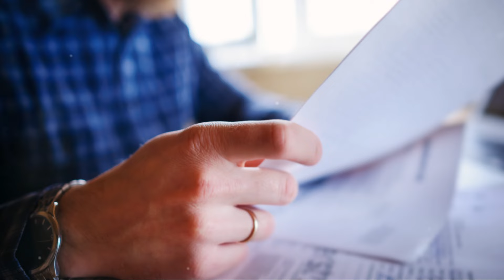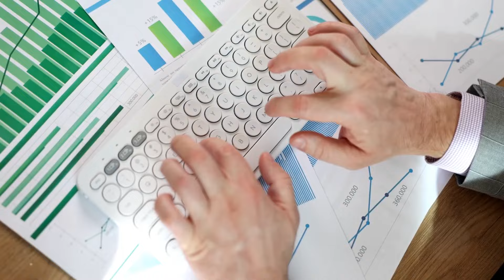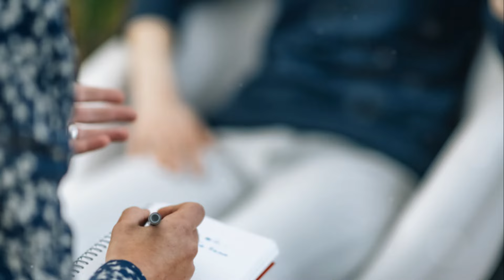Every Man Needs To Do These 7 Things Before They’re 30 (From a Woman's Perspective)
Every man should embrace these 7 transformative actions before turning 30 to unlock their true potential and build meaningful connections, as seen through a woman's insightful perspective.

All content featured in this video is sourced from sites with proper licensing, ensuring that no copyrights are violated. We respect the rights of content creators and work diligently to use materials within the legal boundaries of licensing agreements. Thank you for your understanding and support.